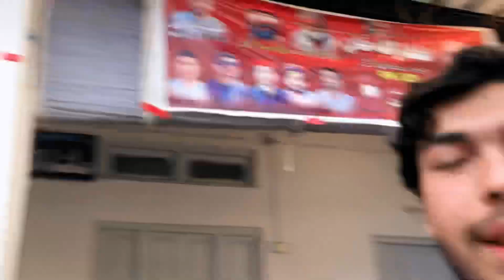Ali jan na dawat de hai❤️|New Vlog |Mrkhan111.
Hello friends👋
Kise ho  sab umeed hai sab tek tak sa honga bhot deno bad vlog bana raha ho agar abe tak ap logo na channel ko subscribe nahi keya hai  tu channel ko subscribe kara aw sat bill icon zaroo dabaya taka ese tarha intesting vlog mill skaa baqe vidoe ko end tak watch kar na.
……Allah Hafiz…..
…….Watch For End….